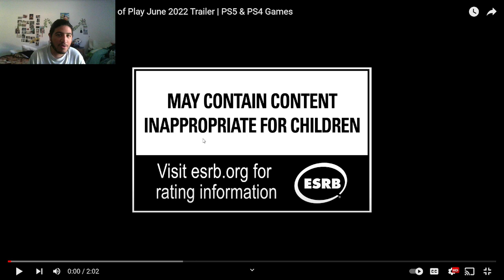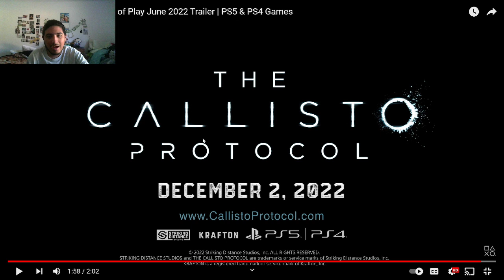Reaction to Callisto Protocol